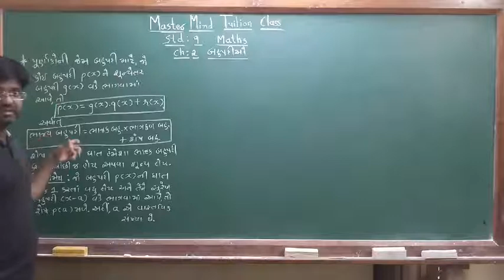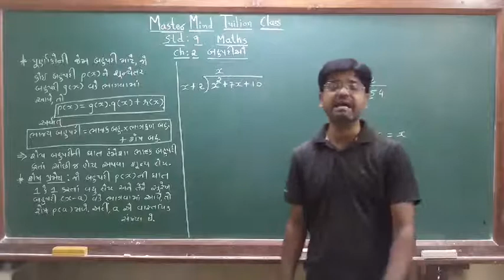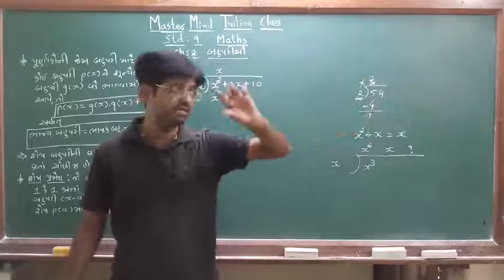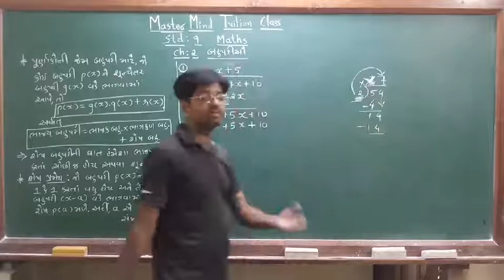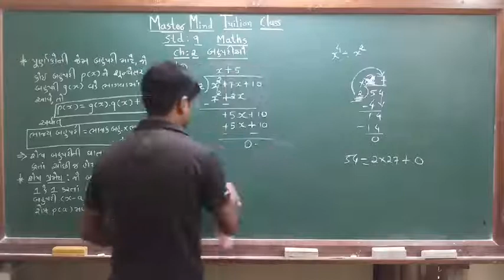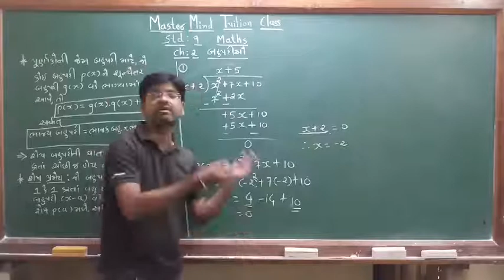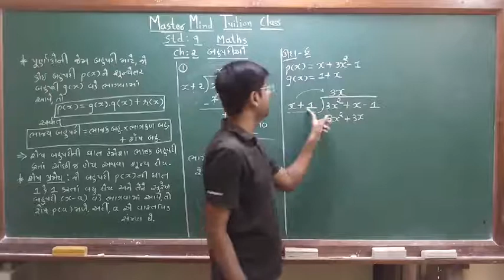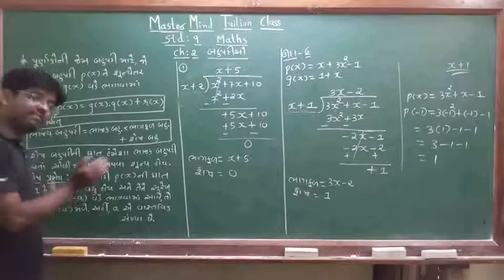std 9 maths ch 2 part 8